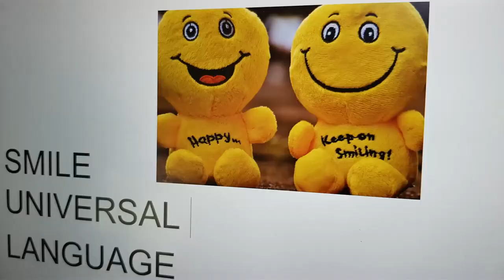what is a good viewpoint in capetown?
You have this fantastic view from the rooftop terrace of the Silo Hotel in waterfront. Cape Town.
I love views. Whether it's from a rooftop terrace. From a mountain. On a rock. I enjoy it. During the day, but also at night with lights. It's beautiful.
In V and A Waterfront is the famous Silo hotel. Made in an old silo. The Mocaa museum has its own entrance in the same building.
From the roof terrace you have a view over a very large part of the city. The mountains. Table Mountain, Lions head and signal hill. The harbor and waterfront district. With nice weather you can see the silhouettes of Robben Island.
This roof terrace is not yet very well known among tourists.
Reservations for the roof terrace can be useful. I was there without reservation and drank a nice cappuccino for a good price.